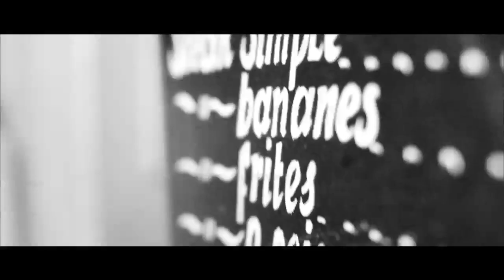Dos Tourné (le Clip)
Le clip vidéo de la série tv DOS TOURNÉ
Rire Gabonais avec Souleymane, Manitou et Fatima